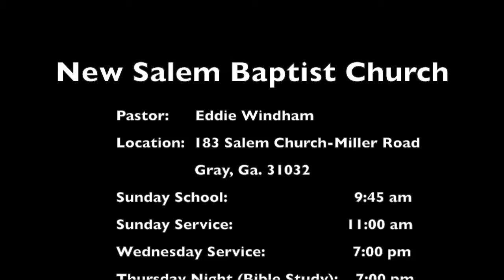New Salem Baptist Church Gray Choir - (May 21st 2017)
New Salem Baptist Church Gray Choir
Title:
Date: May 21st 2017
Scripture:
New Salem Baptist Church
183 Salem Church-Miller Road
Gray, Ga. 31032